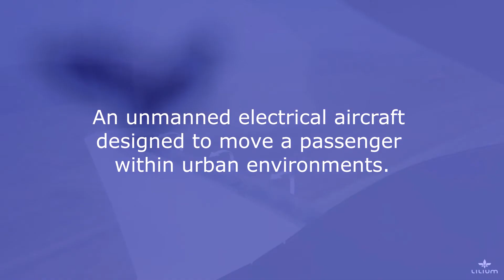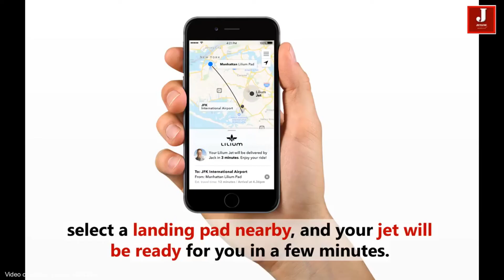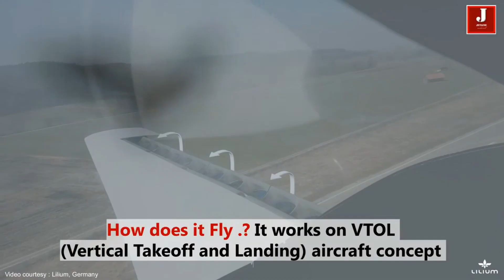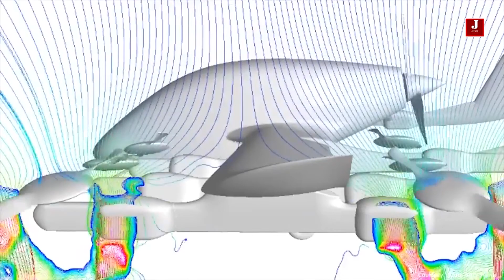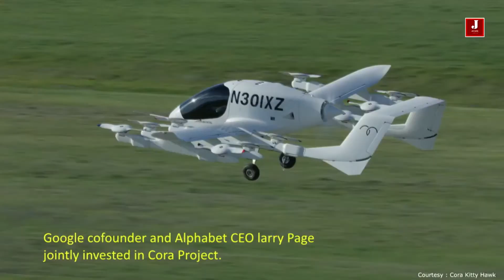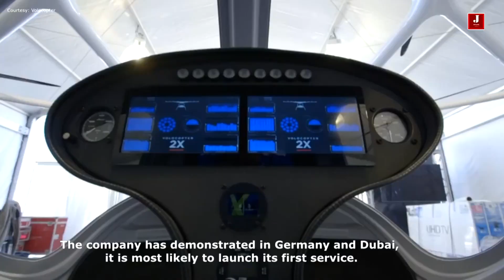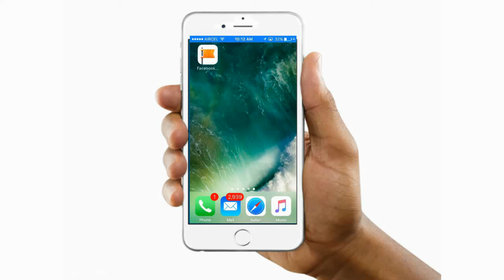3 Real autonomous flying taxi you may fly in 2020 I Ilium I Kitty Hawk Cora I Volocopter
3 Real autonomous flying taxi you may fly in 2020 I Ilium  I Kitty Hawk Cora I Volocopter

The Lilium
The Lilium Jet is a five-seat canard light sport aircraft, it has twelve flaps each fitted with three electric jet engines. The flaps will allow the aircraft to take off vertical and transit to level flight as the flaps are moved. The Lilium Eagle, an unmanned two-seat proof of concept model, was tested in Germany on 20 April 2017. Lilium plans to launch the 5-seat Lilium Jet in the future, it would be targeted as part of a sky taxi service.

The Cora
Google co-founder and Alphabet CEO Larry Page's autonomous flying taxi company unveiled its commercial plane called Cora late on Monday. In 2016, Page invested in two flying car start-ups. One of those was Kitty Hawk, which is developing Cora. Last year, the company released footage of a prototype aircraft that flew over water and was all-electric.

The Volocopter.
Volocopter GmbH (formerly called E-Volo GmbH) is a German aircraft manufacturer based in Bruchsal (previously based in Karlsruhe) and founded by Alexander Zosel and Stephen Wolf. The company specializes in the design of electric multirotor helicopters in the form of ready-to-fly aircraft, designed for air taxi use.

jetlinemarvel Jetline_marvel Google Airbus boeing Ubertaxi kittyhawk flying taxi Autopilot.

Flying taxi related Tags.